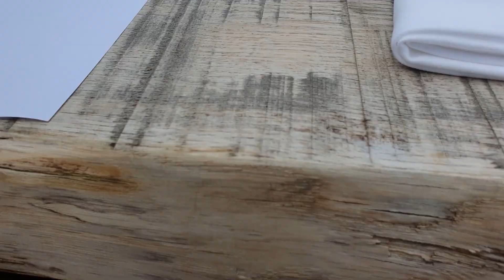24h à HONFLEUR: MES 5 ADRESSES SECRETES POUR 1 WEEK-END D'AMOUR- HAPPY MELANIE and family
Dans ce vlog, je pars à Honfleur pour un week-end très romantique... J'adore dénicher des bon plans, des bonnes adresses et suis heureuse de partager mes trouvailles avec toi. 24H à Honfleur, c'est mes 5 adresses préférées que je vous recommande à 100% amoureux ou pas.